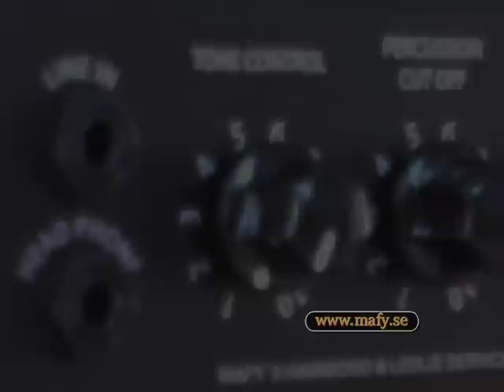MAFY's Hammond & Leslie Service Del 4